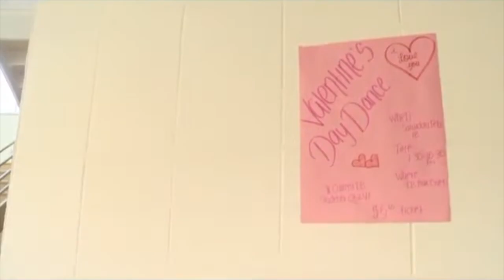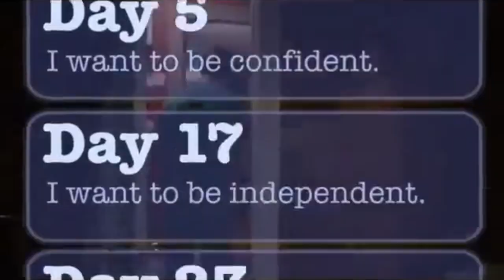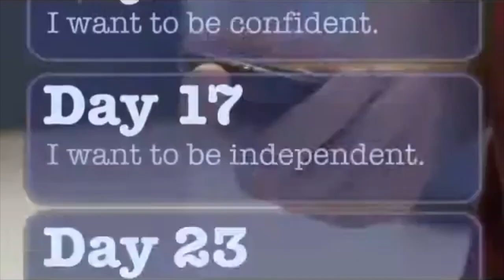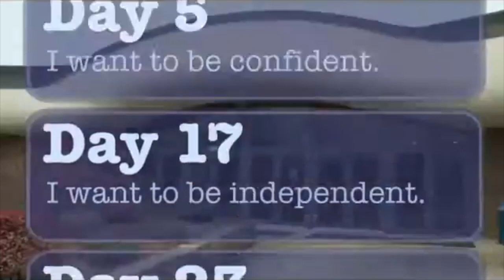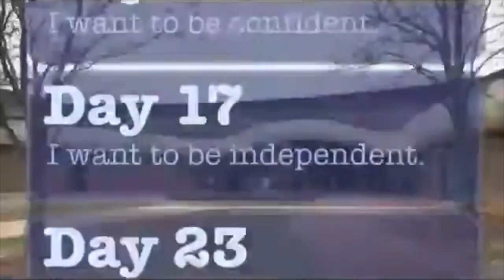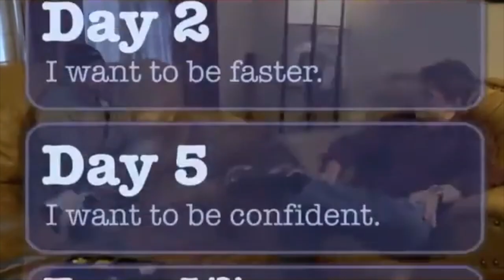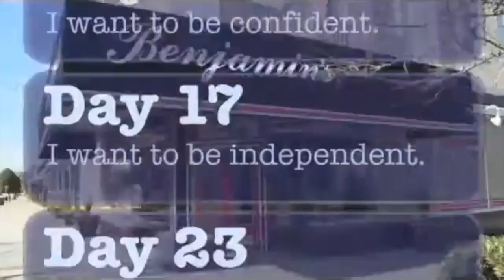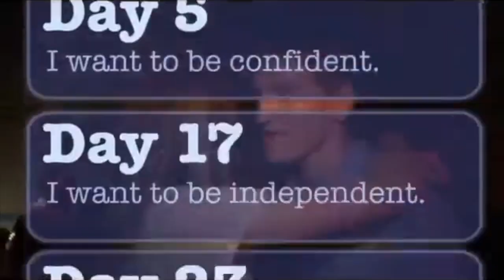MTV MADE - Ladies Man (Josh)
On every new episode of MADE, one willing candidate embarks on a mission to transform his or her life. Whether it's to become a varsity football player, a BMX biker, or a surfer, each teenager has a dream to break out of their shell and find out who they really are. Sometimes they make it, sometimes not, and sometimes they realize they had what they wanted all along. It's a brand new season of subjects, so tune in to see if their dreams get MADE.